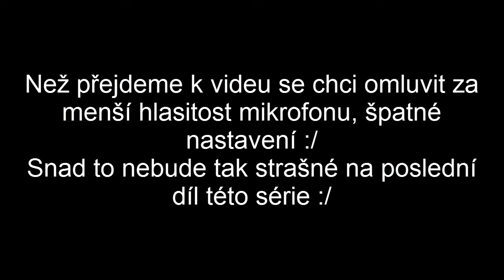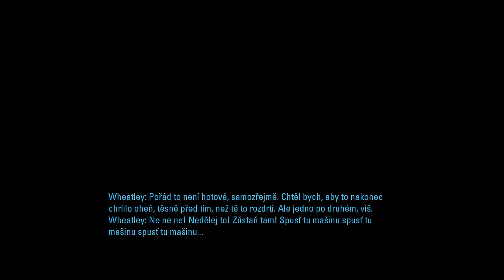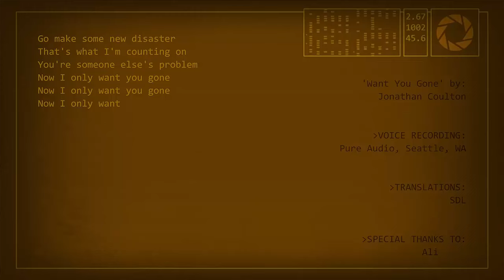[Portal 2 SP] Kapitola 9 - Část, kde vás zabije + The End / Let's Play CZ/SK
Zdravím a Vítám vás u dalšího videa tentokrát ze série Portál 2.

A JE TU KONEC !!! Ano další série je za námi a vy se už teď můžete těšit na další, kterou vám prozrazovat nebudu. Poslední kapitolu jsme stihly v rekordním čase a to si zaslouží palec nahoru. xD

Za každý Like, Koment nebo Sub všem moc děkuji.

Skype: HoubickarCZ

Intro: DejvovyVidea - song - Carousel - Let's Go Home Remix